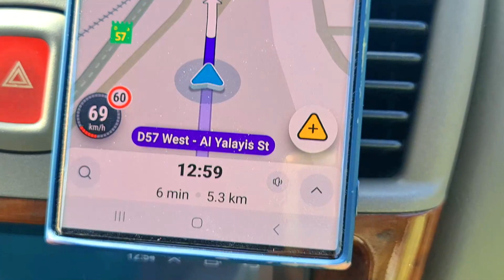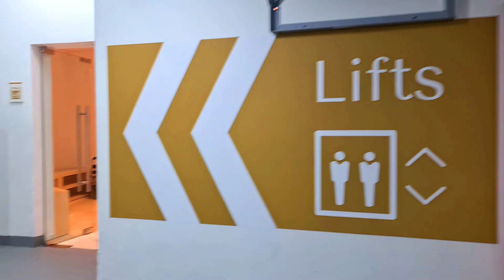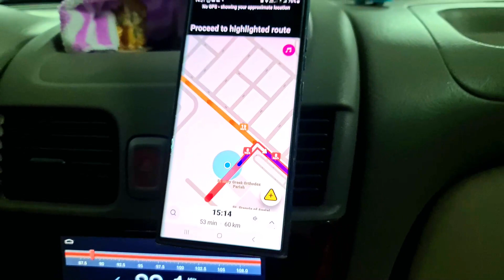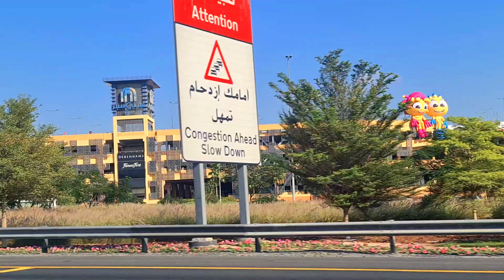দুবাই হিন্দু মন্দিরে আজ গেলাম 🙏 | Dubai Gurudwara Sahib | Dubai Lifestyle Vlog | Dubai Hindu Temple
/ madhumita.mukherjee.39589

Son's Bedroom Makeover -Extreme Bedroom Makeover For Teen Age...